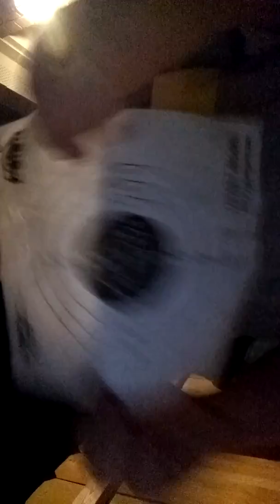Rip goldfish 🤕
Vlog#?